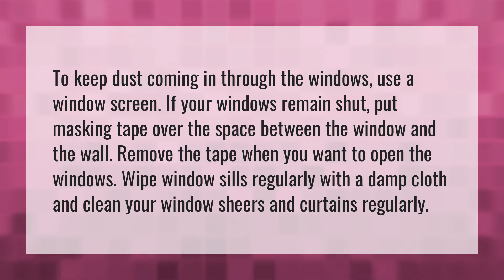How do I stop my windows from getting dusty?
Air Conditioner Vent • How do I stop my windows from getting dusty?